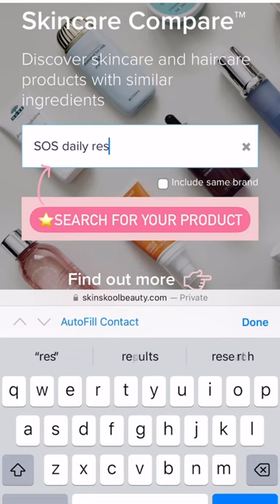HACK!! Discover SKINCARE DUPES online from this SITE 😱 No more gatekeeping!!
No more gatekeeping this dupes site!! 👀 The best hack to find dupes for your favourite products, uhmm sign me up!! 🤑

First, type your product into the search bar and based on ingredients it will generate a list of options to choose from along with a score to indicate the similarity to your target product! So easy!! 😱

I love using this site to discover new product alternatives and a beginning step to begin further researching products - However, bare in mind this site doesn’t take into consideration the concentration of ingredients in each product when ranking! Hope you find this helpful!! 🙏🏼